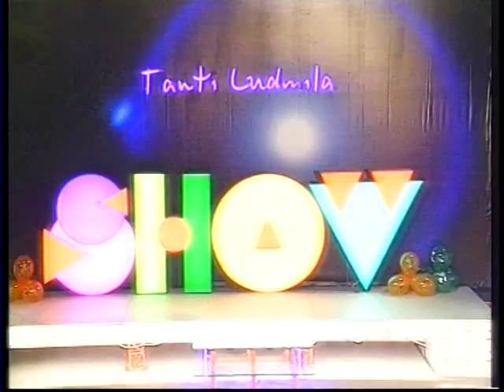Ludmila Balan."Tanti Ludmila Show" 2003.(Petru Hadarca,Anatol Burlacu) Partea 4.